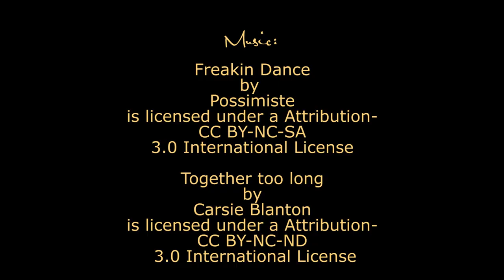Parelli Games 2018 Austria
Das offizielle Parelli Games 2018 Österreich Video. Reiterhof Wasserberg nahe St. Pölten. Ausgerichtet am 9.6.2018 vom Parelli Instruktoren Team Österreich.